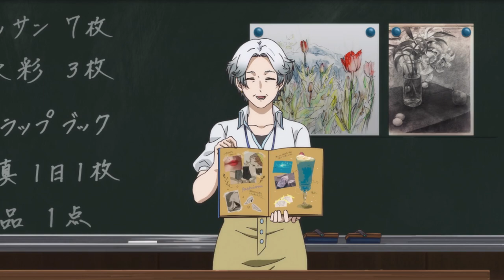Blue Period Season 2: Renewed or Cancelled?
'Blue Period,' a funny and lovable coming-of-age animation on Netflix, was developed by Reiko Yoshida and directed by Koji Masunari and Katsuya Asano based on the popular manga series authored by Tsubasa Yamaguchi. The plot centres around prodigy Yatora Yaguchi, who is well-liked and has a solid track record, but is plagued by frustration and mental anguish. Yaguchi is inspired to try his hand at painting after seeing a work of art at his school's art club.

0:49 Blue Period Season 2 Release Date
2:06 Blue Period Season 2 Plot